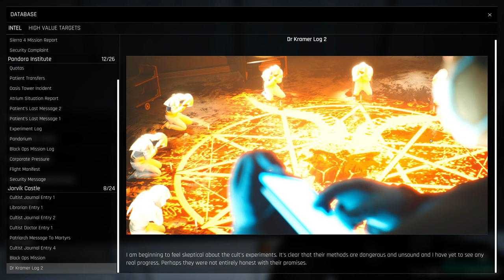THE FLESH GOLEM | Trepang2 | Jorvik Castle | Part 2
I'm bad at this game..